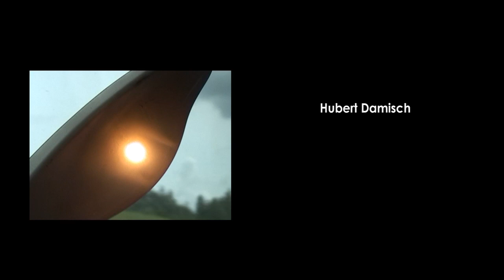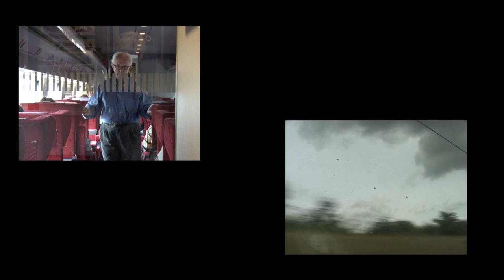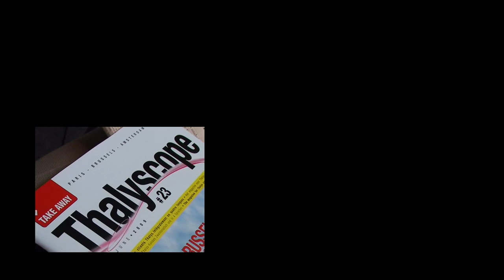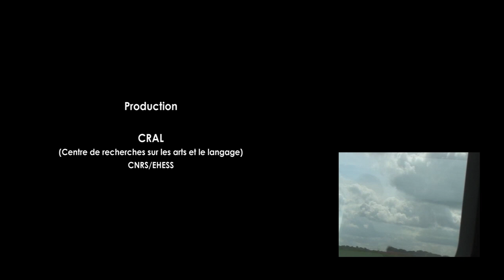"Hubert Damisch, déplacé" un film de Teri Wehn Damisch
Un film réalisé par Teri Wehn Damisch
Production : CRAL (EHESS/CNRS)
Image : Teri Wehn Damisch
Montage : Momoko Seto
Avec : Hubert Damisch